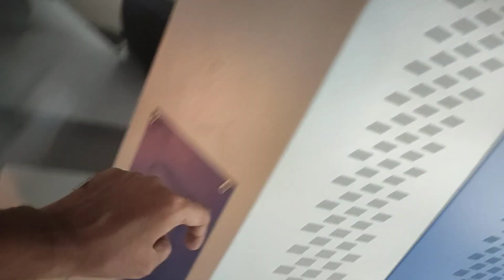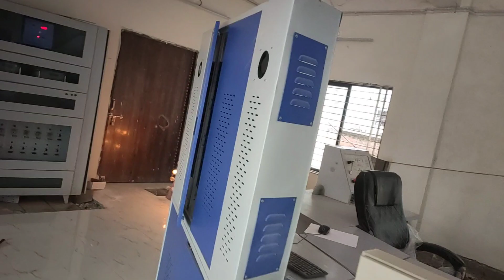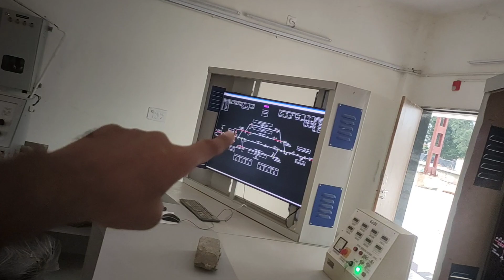Kadi Railway Station Kab Suru Hoga? | Railway Station Update & Fat Bro Funny Activities 😅